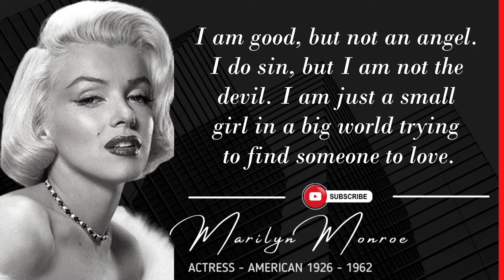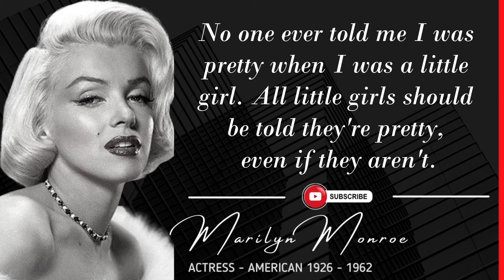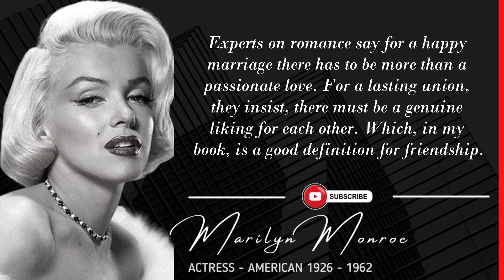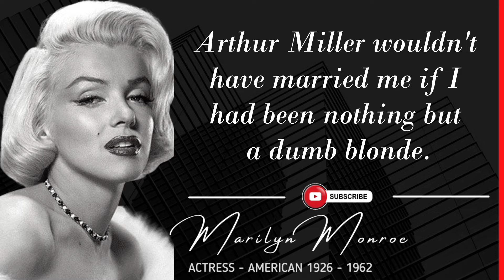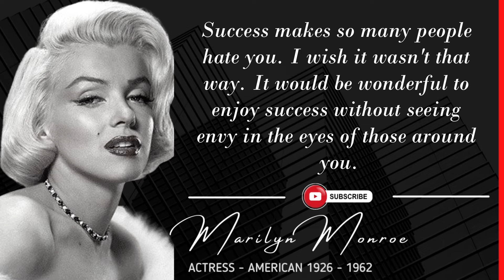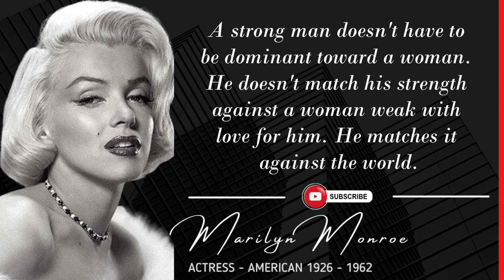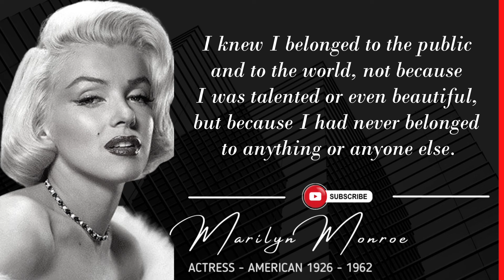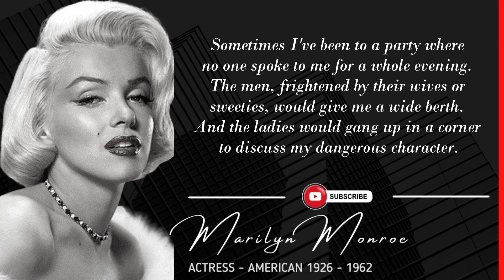Famous quotes by Marilyn Monroe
Marilyn Monroe was an American actress, model and singer. Known for her role as the witty character "the dumb blonde", she became one of the most popular sex symbols of the 1950s and early 1960s and epitomized the changing attitudes towards sexuality of the era.

We hope you enjoyed this Wise Life Quotes of Marilyn Monroe, a lot of work has been put into it.